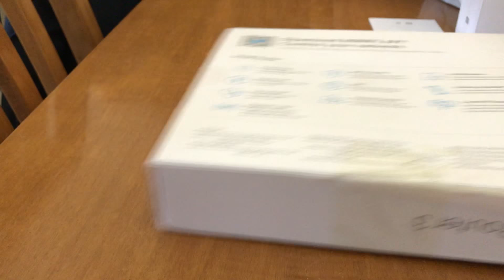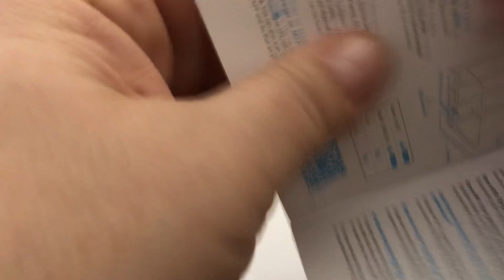GearBest Original English Version Xiaomi Mi WiFi Router 3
-Hi quality WiFi Router.
-Four powerful high-gain external antennas give wider coverage and better performance when lots of devices are connected.
-Manage your network settings easily with the Xiaomi MiWiFi APP.
-Dual band networks, 2.4GHz (300Mbps) and 5GHz (867Mbps).